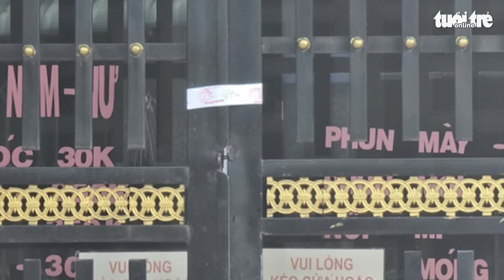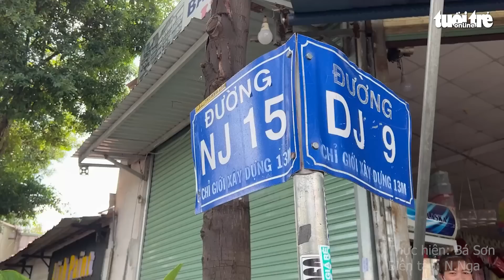Vụ 6 người chết tại Bình Dương: Đã tìm ra nguyên nhân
Hiện trường nơi phát hiện các thi thể đã được tháo gỡ phong tỏa các tuyến đường, trong khi cơ quan điều tra đang làm rõ nguyên nhân có thể do ngạt khí.